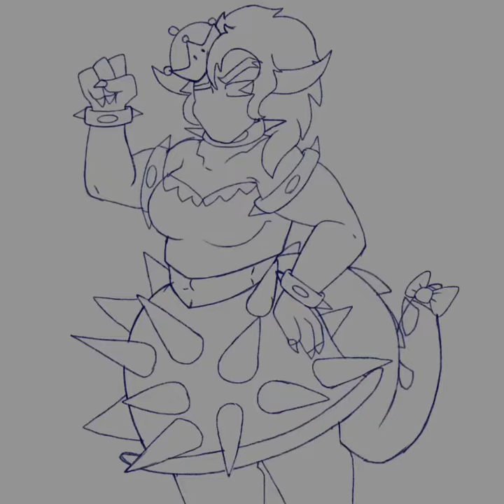Queen Bowsette (Speed Draw)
Hey! Long time no video!... Sorry.. I’ve been away for a while due to my broken leg. But, I’m gonna try and upload more often!

So, have MY version of Bowsette!! It’s probably wasted away by now, but screw it!

Bowser belongs to Nintendo.

Song is Riding by ALBIS.